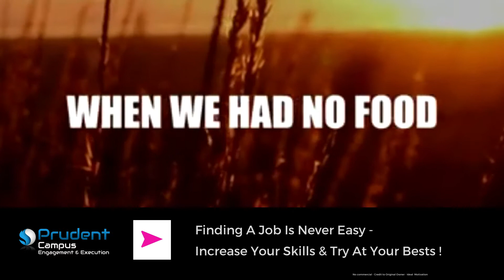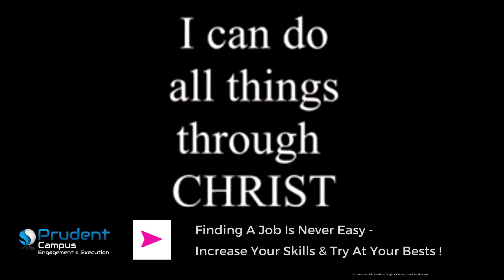Finding A Job Is Never Easy Increase Your Skills & Try At Your Bests !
Finding a suitable role or achieving your target is never easy.
"You need to struggle a lot
Skilled high
Experienced very much
And fully motivated ."

We may help students, Job seekers & Corporate Recruiters too!

Now open for 2021 Batch Engineering Campus Drives.

Video Credit to ideal motivation